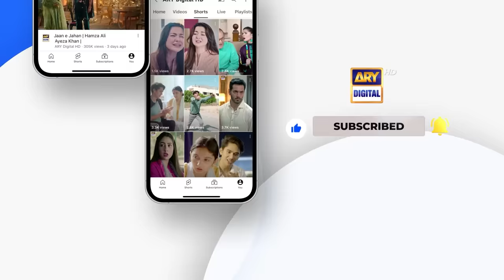New! Tum Bin Kesay Jiyen Episode 35 | Promo | ARY Digital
NEW! Ramzan Timing : Watch Tum Bin Kesay Jiyen Friday to Sunday at 10:00 PM ARY Digital

Tum Bin Kesay Jiyen Episode 35 | Promo | Saniya Shamshad | Hammad Shoaib | Junaid Jamshaid Niazi | 26th March 2024 | ARY Digital Drama

Cast:
Saniya Shamshad,
Hammad Shoaib,
Junaid Jamshaid Niazi,
Rubina Ashraf,
Shabbir Jan,
Sana Askari,
Rehma Khalid,